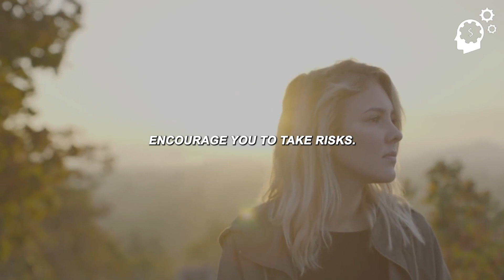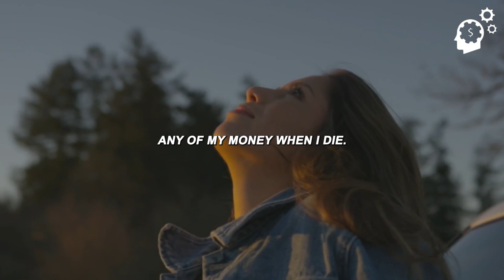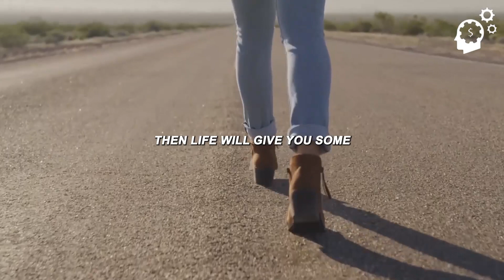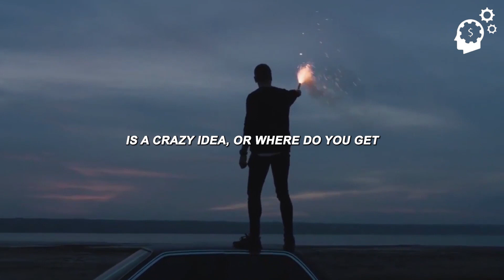GET AFTER IT - Motivational Speech